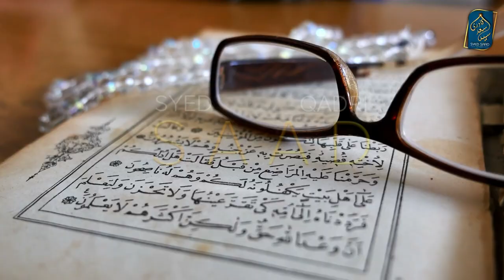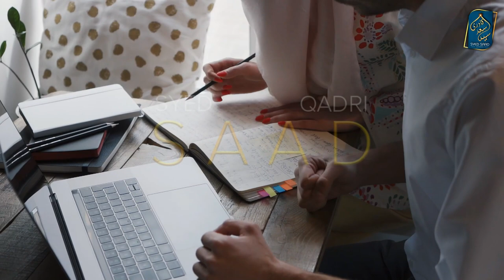Kya Mitti Khana Haram hai? kya Multani Mitti Khana Haram hai?